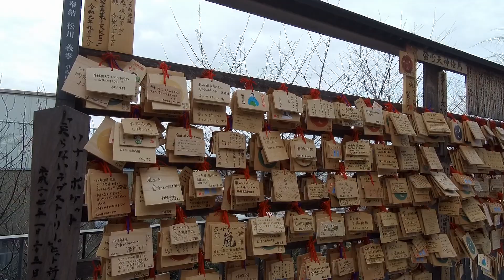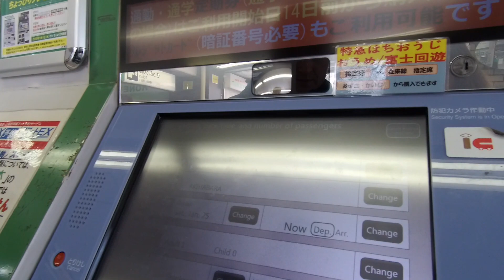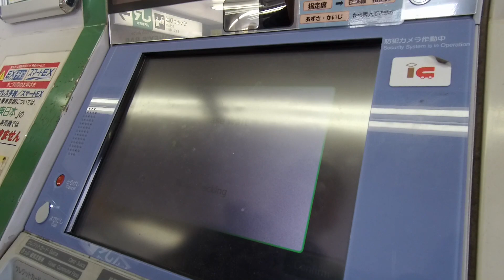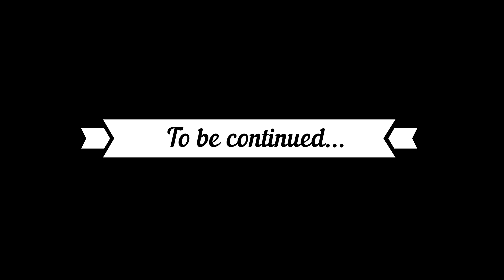Токио. Храм Синтоизма. Покупка билета. Парк аттракционов.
Делимся с вами повседневной жизнью в Токио. Сегодня решили немного изучить окрестности и обнаружили для себя несколько интересных мест.

We're sharing daily events with you, my friends. Today we have decided to explore the nearby areas and discovered several spots of interest. Thumbs up if you liked the video. Moreover, write your comments below too.